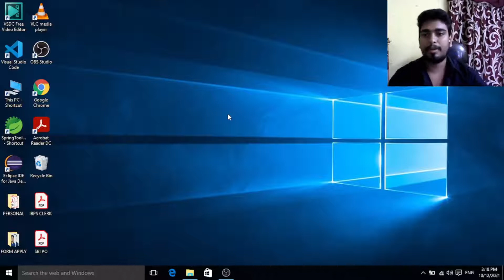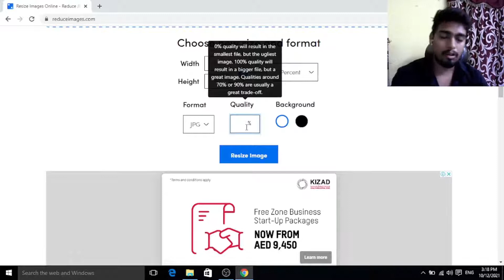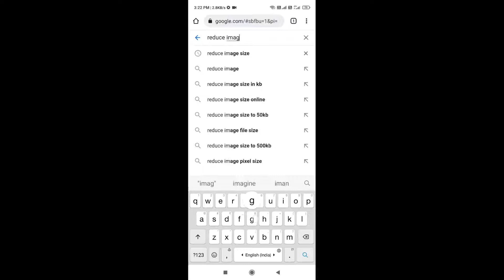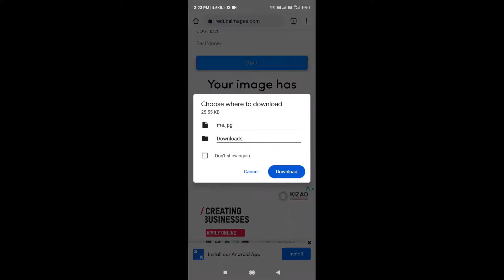HOW TO RESIZE IMAGE ONLINE WITHOUT INSTALLING ANY SOFTWARE IN PC LAPTOP AND MOBILE FOR IBPS SBI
resize image free
for any government and private form apply online.
without installing any software
resize online using this website